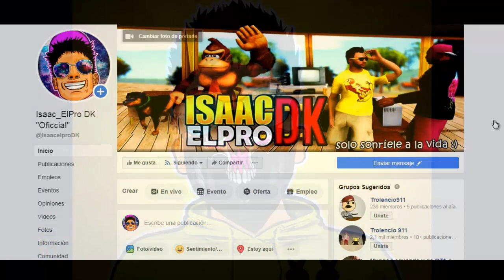MIRA LO QUE DESCUBRÍ Al SEGUIR a "EMMET y SMOKE" En Esta Misión Del GTA San Andreas MUY PERTURBADOR!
SALU2 :)

TAGS IGNORE PLIS :3